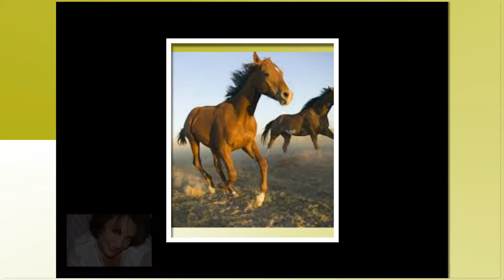linda flor de araguaney